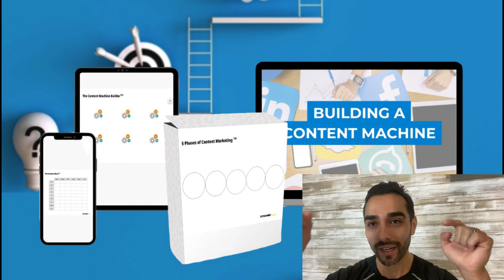How Nutrition & Fitness Coaching Helped Overcome Mental Health Struggles with Mark Carroll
Overcoming severe Depression and while helping over 100k clients with his workouts programs all around the world is what personal trainer and nutrition coach Mark Carroll has done and is still doing today!

We had an awesome discussion with Mark on how he dealt with this and how he still battles through it today but doesn’t let it stop him from creating impact on others lives.

Make sure you have your note pads or apps out and listen to the full episode.
Keep taking action, pursuing personal excellence, and impacting lives!

In This Episode, we discuss:

✔️Battling severe depression and trauma

✔️How he built an empire of a coaching biz selling over 100k programs

✔️Why people put their health on the backburners

✔️Tips to become better coaches and reach more people

✔️His morning routine to play offense, not defense

Chris and Eric Martinez, are Health & Fitness business coaches that own "The Dynamic Fit Pros" where they help online Health and Fitness Professionals get to $10k months without the complicated tech, no paid ads, and ditching the fancy websites.

Chris and Eric have worked with hundreds of fitness coaches to help them build their online businesses and scale them. After investing in high level business masterminds groups, elite coaching days with business and marketing coaches, losing $250k in mistakes, and having an online business (Dynamic Duo Training) for the last 8 years Chris and Eric's mission now is to pass on their gifts and expertise to other health & fitness coaches.

They’re also, #1 International Best-Selling Authors, Podcast hosts, and Speakers.

•••LINKS/SOCIAL MEDIA•••

🎥credit to the author: Videvo